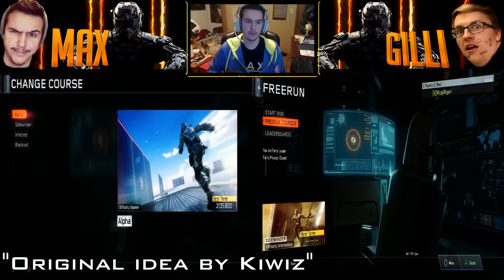FreeRun FaceOff! ft. @Mcgillligan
OPEN